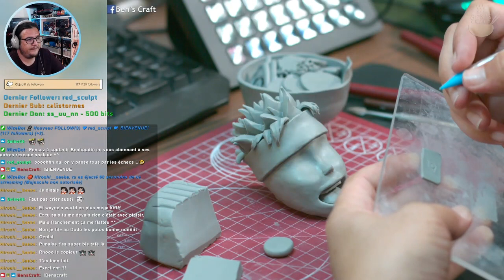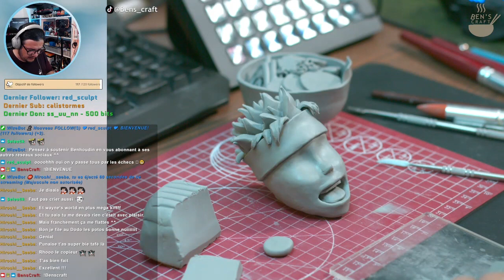연인이 멈춰서 앉기를 기다리는 사람들. 관행 7